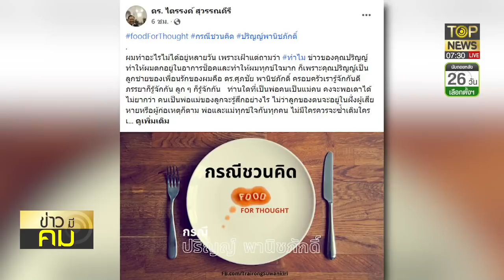"ไตรรงค์"ออกโรงเตือนสติสส.จบนอกคนรุ่นใหม่พาปชป.รอดมรสุมคดีปริญญ์ | ข่าวมีคม | TOP NEWS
โฆษณาติดต่อ